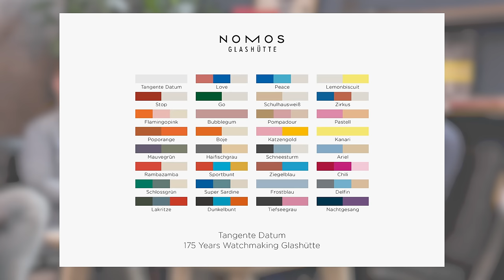Fratello Talks: Watches And Wonders 2024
Welcome to this week’s episode of Fratello Talks. In this special long-form episode, Nacho, RJ, and Morgan discuss Watches and Wonders 2024. There’s much to unpack from this year’s fair, so prepare for an extended episode. The trio tackles topics including the general atmosphere of the fair, noticeable trends from brands and the industry overall, and many of the show’s notable releases. This year’s show was slightly slower than what we’ve seen in the past. Nevertheless, there were no fewer releases from the 54 participating brands. Do you want an idea of what it was like to walk the halls and touch (and feel) the watches? If so, tune in to this episode of Fratello Talks!